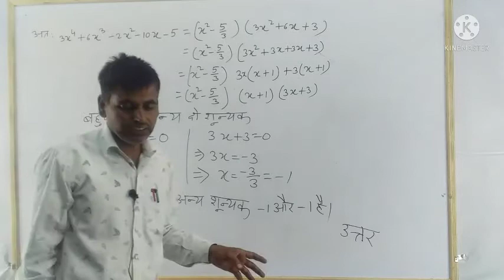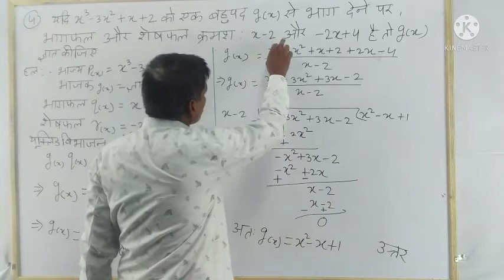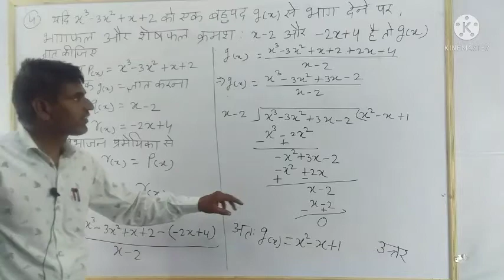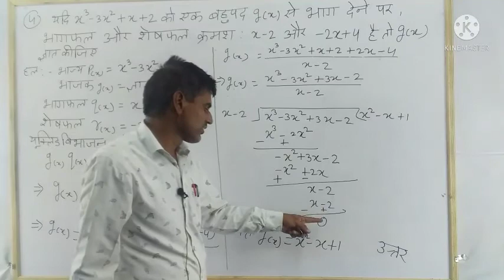विडियो क्रमांक 11कक्षा-दशमी विषय गणित प्रश्नावली 2.3 के प्रश्न 3से5